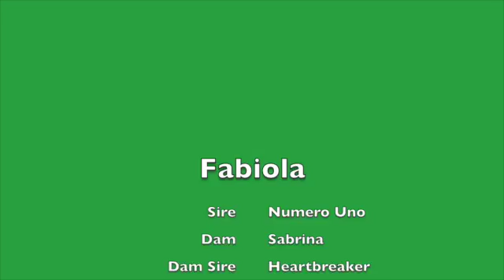Forlunda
This video is about Forlunda